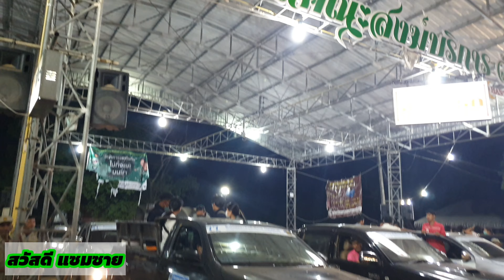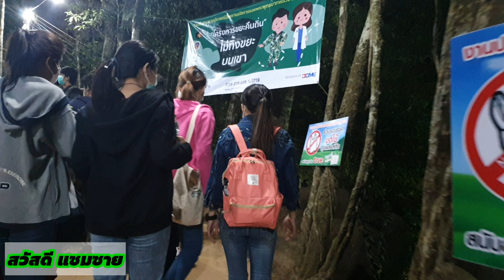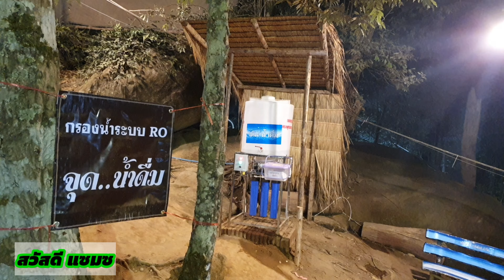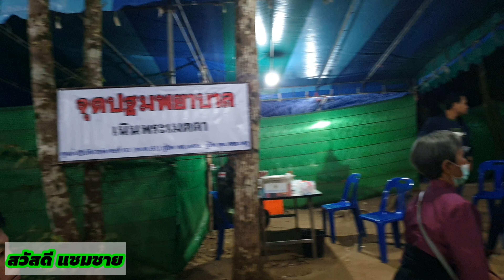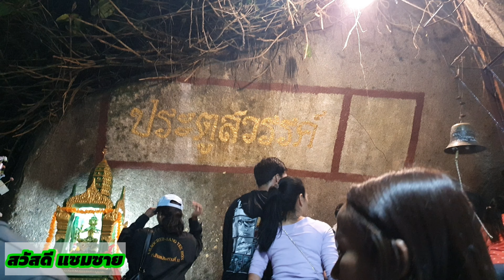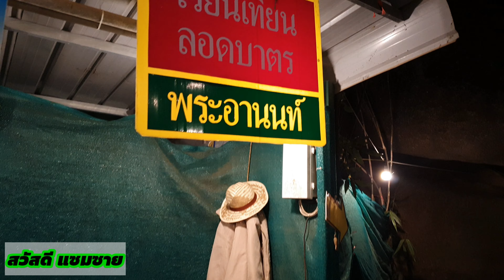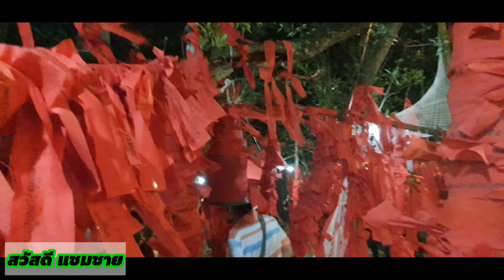เขาคิชฌกูฏจันทบุรีปี 2563